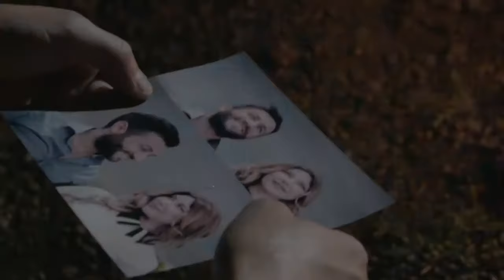Tuncay - Ax Gulamın